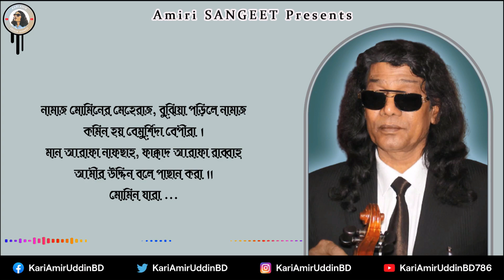হুজুরী কলবে নামাজ পড়া | Hujuri Qalbe Namaj Pora | Kari Amir Uddin Ahmed | Bangla New Song | Lyrical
হুজুরী কলবে নামাজ পড়া | Hujuri Qalbe Namaj Pora | Kari Amir Uddin Ahmed | Bangla New Song | Lyrical Video | Amiri SANGEET | Amiri Jalsha

Song                   : Hujuri Qalbe Namaj Pora
Singer                 : Kari Amir Uddin Ahmed
Tune & Music    : Kari Amir Uddin Ahmed
Lyrics                  : Kari Amir Uddin Ahmed
Recording Year : 1983-85 in London, UK
Record Label     : Amiri SANGEET

★ 𝐀𝐧𝐭𝐢-𝐏𝐢𝐫𝐚𝐜𝐲 𝐖𝐚𝐫𝐧𝐢𝐧𝐠 ★